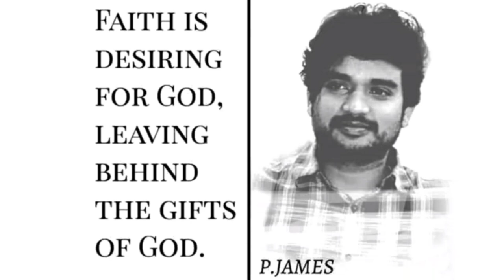Christian Whatsapp status video||Bro.P.James